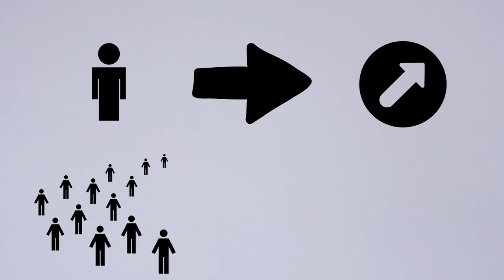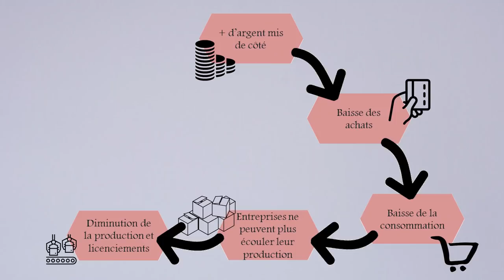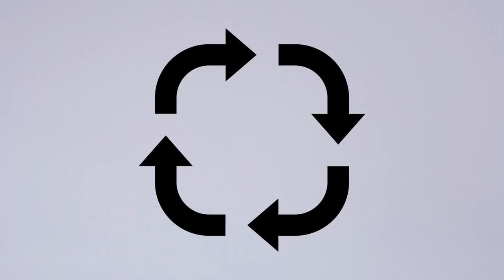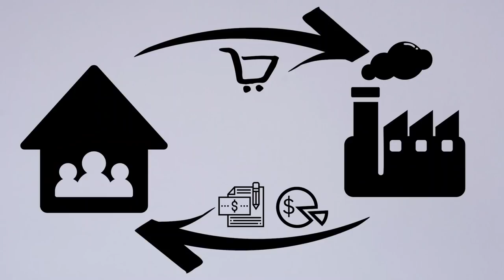#6. En économie, 1 et 1 ne font pas 2 (1/2)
Dans cette vidéo, on parle du paradoxe de l'épargne, un concept cher aux post-keynésiens.
Si nous cherchons tous à augmenter notre épargne en même temps, nous risquons paradoxalement de nous retrouver plus pauvres qu'avant !

Un grand merci à Hadrien pour la relecture des textes de ces vidéos.